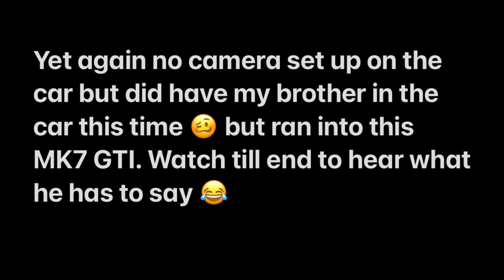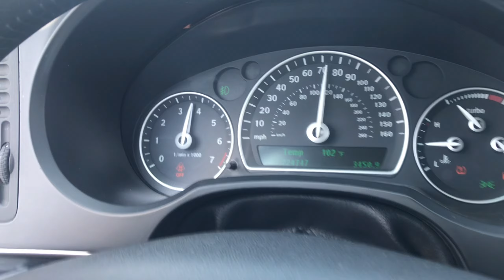HE WAS NOT EXPECTING THIS FROM A SAAB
Random GTI owner didn’t think my “sleeper-ish” Saab would be able to challenge him. Little he knows this thing is FBO making some jam lol. He was in disbelief 🥴.